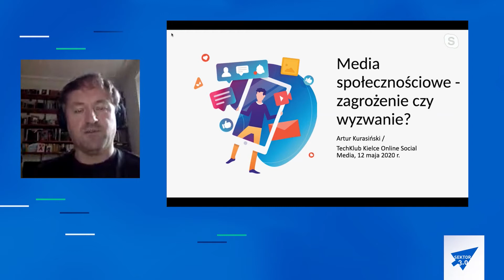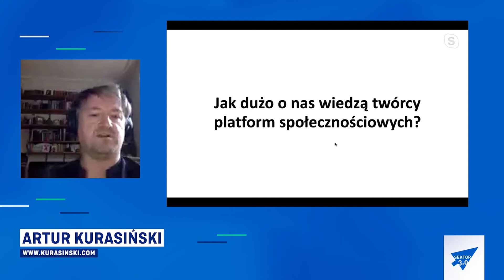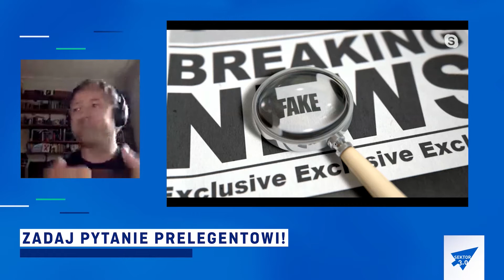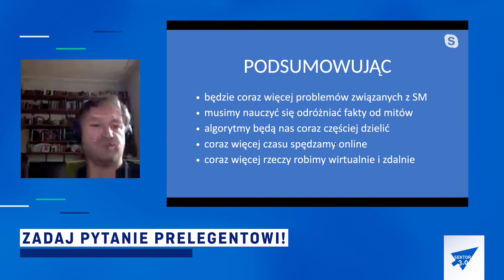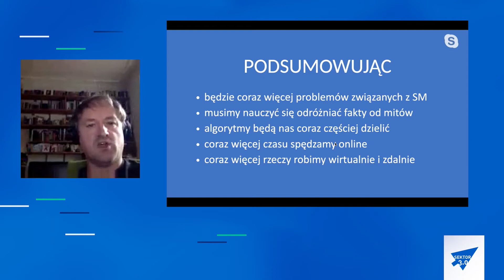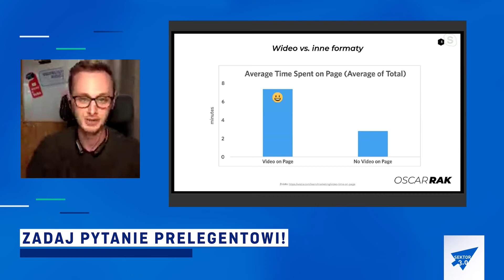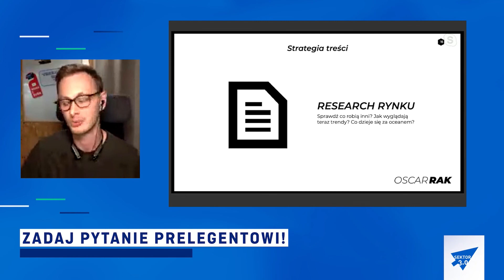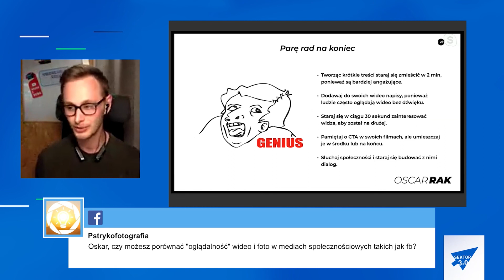Jak zaistnieć w social mediach? | Artur Kurasiński, Oscar Rak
➡️ Jakie trendy dominują w social media?
➡️ Jak dużo o nas wiedzą twórcy platform społecznościowych?
➡️ Od czego zacząć swoją przygodę z wideo na potrzeby Internetu?

Prelegenci
➡️  Artur Kurasiński: Przedsiębiorca, mówca publiczny oraz autor gier i komiksów. Cyfrowy narrator, kurator i kreator. Od ponad dwóch dekad obserwuje i tłumaczy wpływ technologii na nasze życie.
Autor jednego z najpoczytniejszych polskich blogów Prelegent i uczestnik najważniejszych konferencji technologicznych w Polsce.
Współtwórca najstarszego w Polsce cyklu spotkań dla startupów Aula Polska oraz nagród Aulery. Prywatnie ojciec dwóch córek, miłośnik halowej piłki nożnej, komiksów i filmów S-F oraz role-playing games.

➡️ Oscar Rak: Ekspert w dziedzinie wideo marketingu i komunikacji audiowizualnej, zdobywał wiedzę na Katowickiej Szkole Filmowej oraz Szkole Głównej Handlowej w Warszawie. Obecnie spełnia się w roli wykładowcy na Krakowskiej Szkole Filmowej, prowadzi Cowork Mrowisko oraz fundację Karmimy Wiedzą.  Po godzinach poświęca się blogowi którego zadaniem jest pomoc twórcom internetowym.  Pracował z takimi klientami jak: Tesco Polska, Microsoft, Aecom, Idea Bank, Miasto Wisła czy Ardagh Group.  Prywatnie uwielbia bawić się w MacGyvera i tworzyć coś z niczego!

➡️ W TechKlub.ach tworzymy społeczność osób zainteresowanych wykorzystaniem nowych technologii w działaniach społecznie użytecznych. Ideą klubów jest tworzenie i umacnianie lokalnych sieci współpracy złożonych z przedstawicieli trzeciego sektora, biznesu, administracji i nauki.

➡️ VOD Sektora 3.0 to źródło inspiracji, praktycznych porad i narzędzi, dzięki którym w łatwy sposób rozwiniesz cyfrowe kompetencje nowej codzienności przydatne na etapie zmiany zawodowej, organizacyjnej i prywatnej. Ideą powstania tej przestrzeni było stworzenie praktycznego narzędziownika, do którego możesz wracać kiedykolwiek zechcesz w zależności od potrzeb. VOD Sektora 3.0 zaprojektowano w przystępnej formule kilkunastominutowych materiałów video znanych m.in z inicjatywy TEDx, które prezentują esencję interesującego Cię tematu. VOD Sektora 3.0 ma swoją premierę podczas Festiwalu, a pierwsi jej współtwórcy to prelegenci edycji sektor2020.